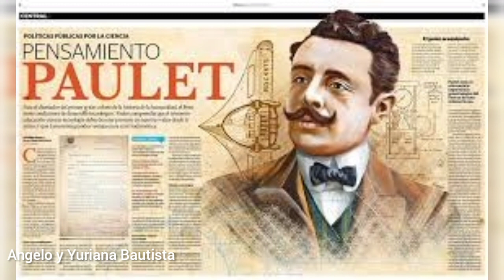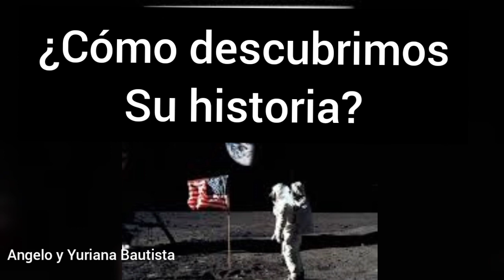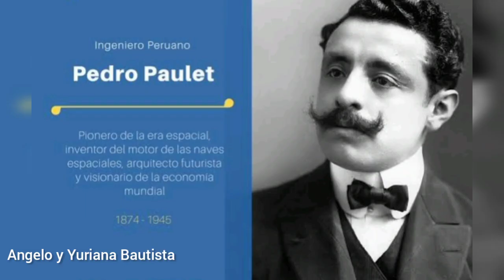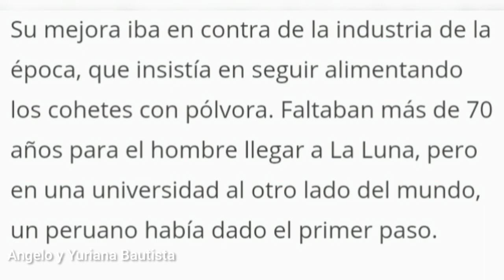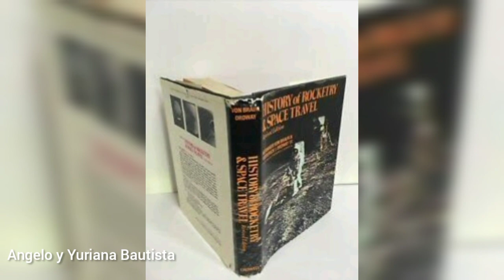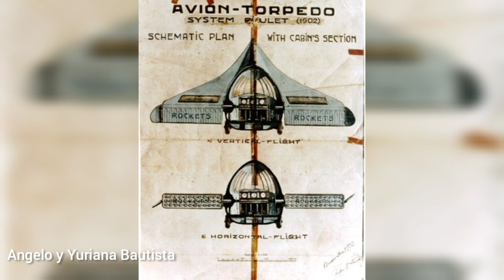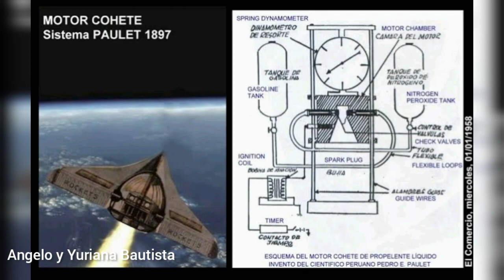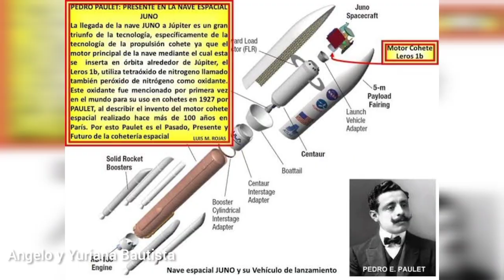El peruano que ayudó al hombre a llegar a la luna|Pedro Paulet| Biografía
El PERUANO que AYUDÓ  al hombre a LLEGAR A LA LUNA. Conoce su historia.
Pedro Paulet, el peruano que se convirtió en el padre de la Astronáutica y pionero de la era espacial.

te gustó esta información, déjame un corazón verde para saber que te gustó.